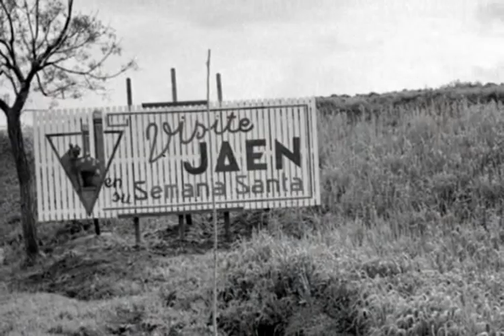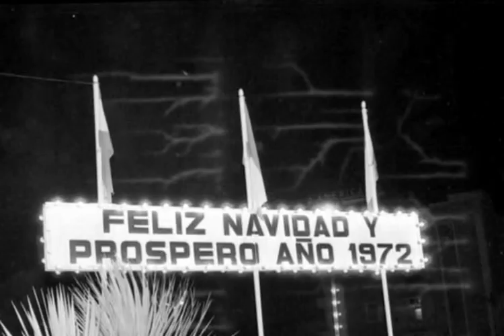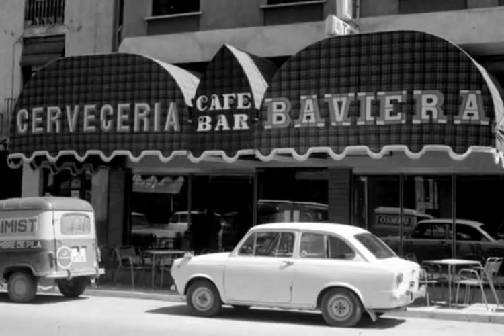Criados cuesta arriba: Memorias de un Jaén antiguo 5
Quinta entrega de la serie sobre antiguallas jiennenses. En este programa podemos ver:
1-Semana Santa
2- Navidad
3-Los Reyes Magos
4-El aguinaldo
5-Bares
6-El día de la banderita
7-El día del libro
8-Fuente de la Peña
9-Cebrián y Nuestro Padre Jesús